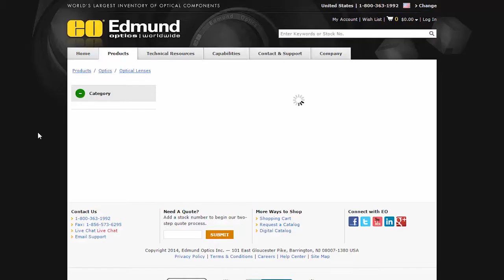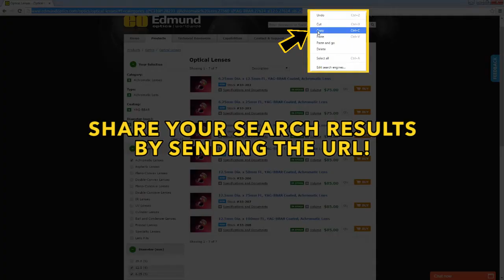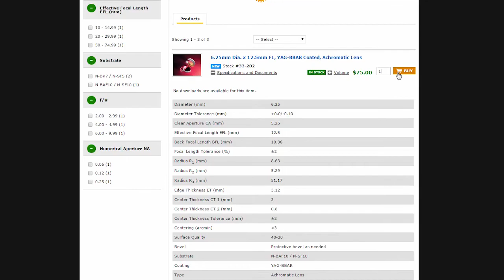Improved Specification Search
Edmund Optics now features an improved specification search! This specification search allows you to quickly find products by selecting specifications based on the specific product you are looking for. Easily filter through products by adding or removing specifications at any time throughout your search or even send your search results to someone else! To experience the specification search for yourself,